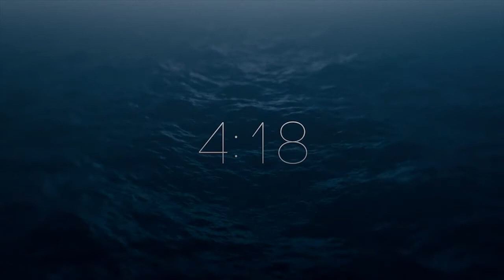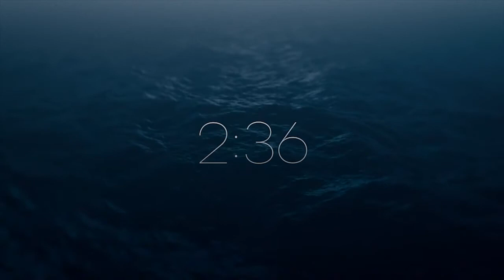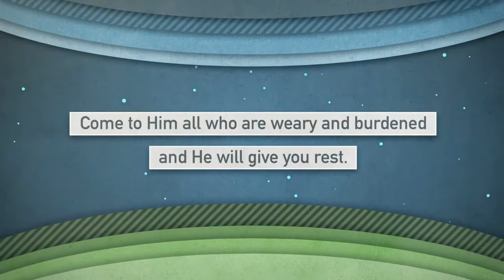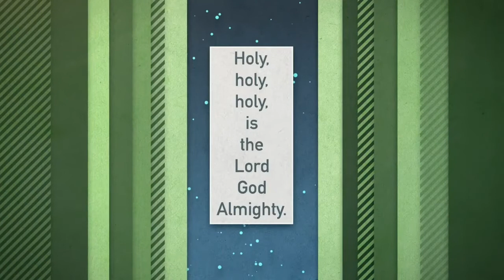What Being Made New Means for You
Pastor Nolen continues through the book of 2nd Corinthians.